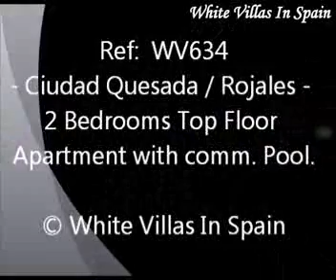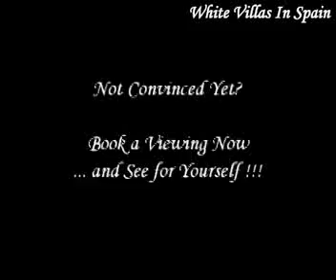Ciudad Quesada - 2 Bedrooms Top Floor Apartment With Comm. Pool. - (© White Villas in Spain)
Ref: WV634 - CIUDAD QUESADA (Rojales).

 - This Top Floor Apartment is located just above the Golf course of La Marquesa and from its sun terrace and solarium takes in the views of the Golf course across to the mountains.